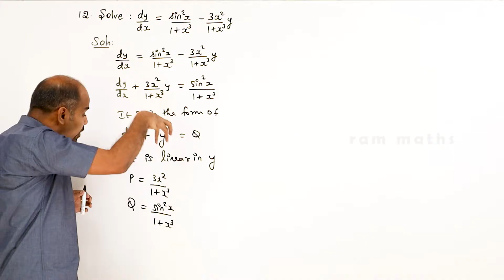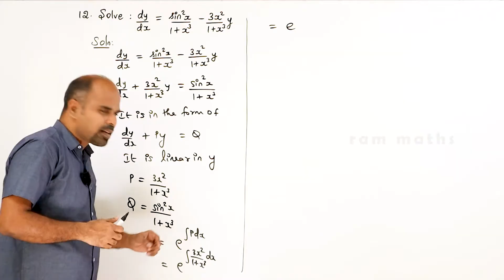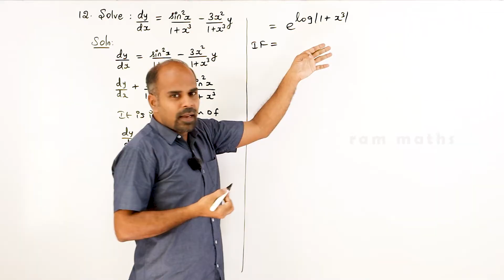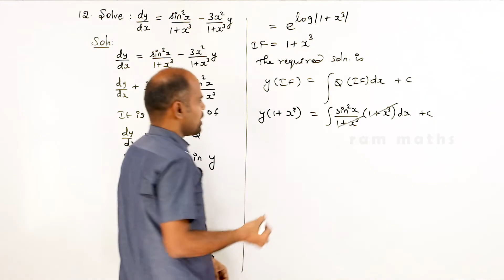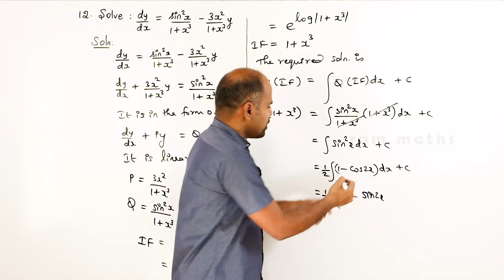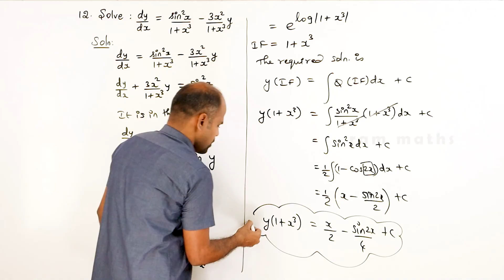Class 12 | Ex - 10.7 | Sum No. 12 | Ordinary Differential Equations | State Board | ram maths